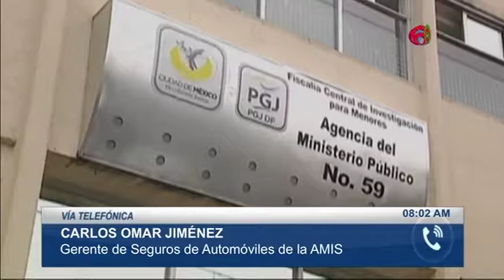Robo de autos 160717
Carlos Omar Jiménez, Gerente de Seguros de Automóviles de la AMIS